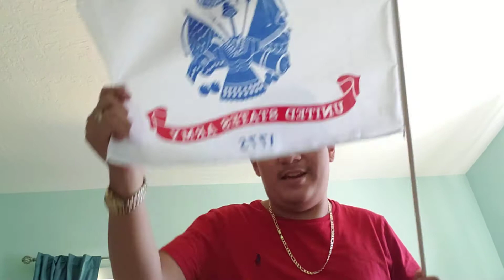My Flag Collection Milltary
More Flags